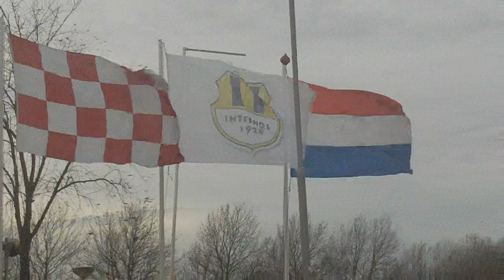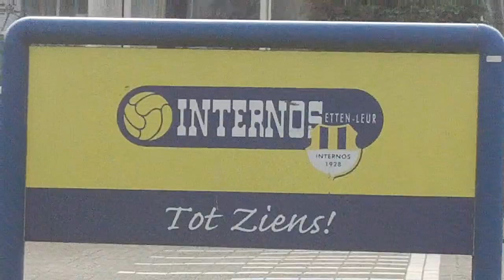20190420 Internos JO19-1 - Chesterfield JO17: 3-1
Vriendschappelijk